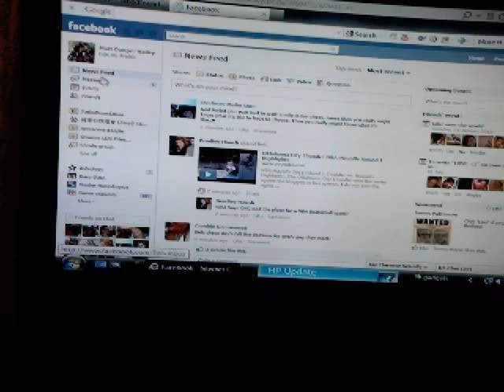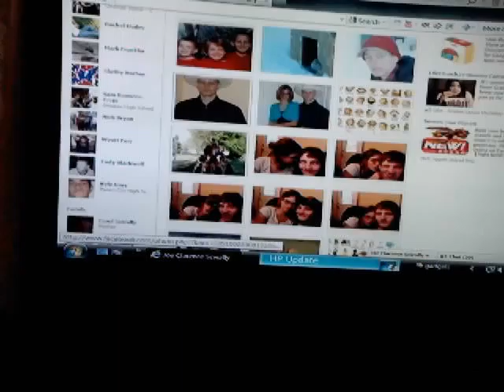creepers list (joe)